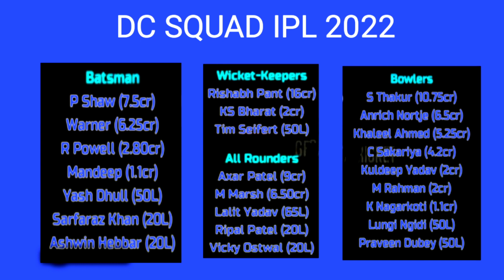Delhi Capitals Full New Squad in IPL 2022 | Cric Telugu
Delhi Capitals Full New Squad in IPL 2022 Telugu
dc Kings New Squad List in IPL 2022   dc team players Telugu
Delhi capital New Squad List in IPL 2022   Dc team playersTeam telugu
delhi capitals New Squad List in IPL 2022 Telugu
delhi capitals New Squad Telugu
delhi capitals New Squad List in Tata IPL 2022   Delhi  team players details Telugu
 IPL 2022  delhi team players details Telugu
Punj
 IPL 2022   Delhi capitals players details Telugu
Tata ipl Punjab squad telugu
Delhi capitals New Squad List in IPL 2022   Delhi capitals team players details Telugu news
IPL 2022
IPL 2022
IPL
dc players list

New Ipl Team Lucknow Super